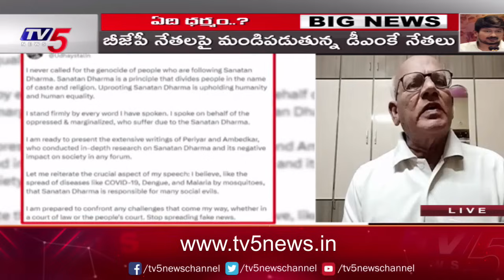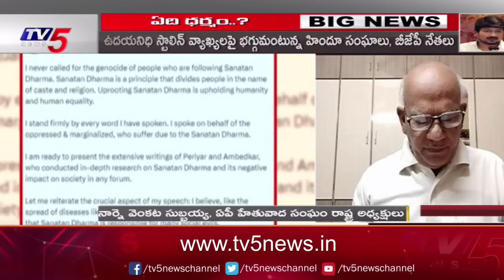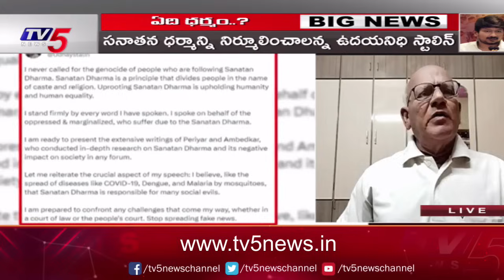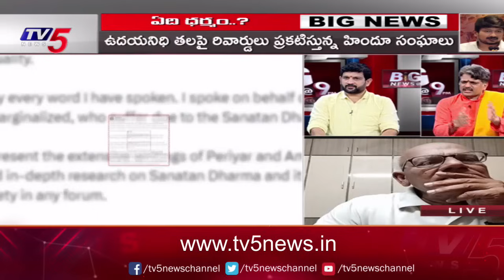ఏది ధర్మం | BIG News With Murthy | Udhayanidhi Stalin | TV5 News Digital